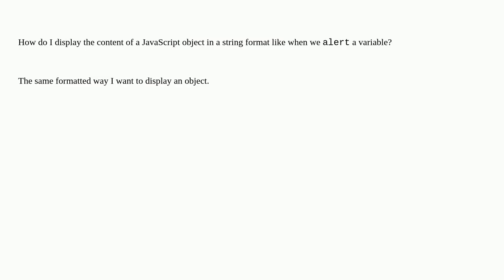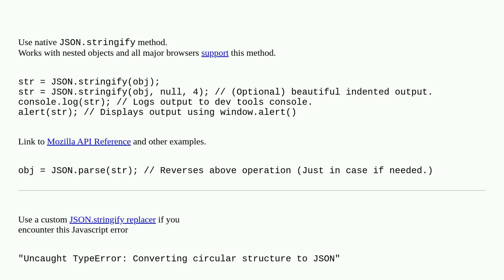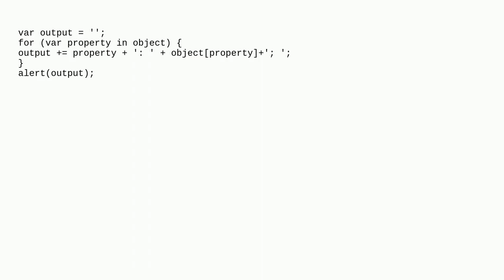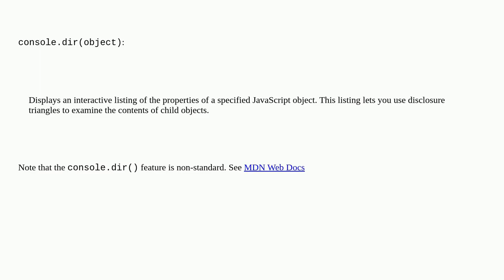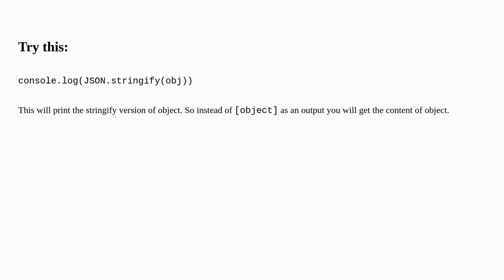How can I display a JavaScript object?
A special thanks goes out to the community

  javascript-objects serialization javascript